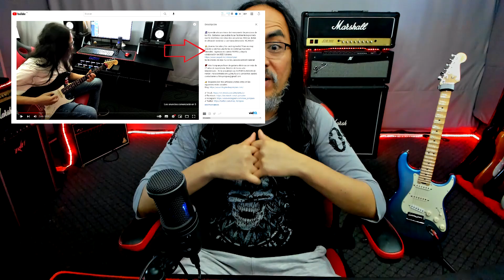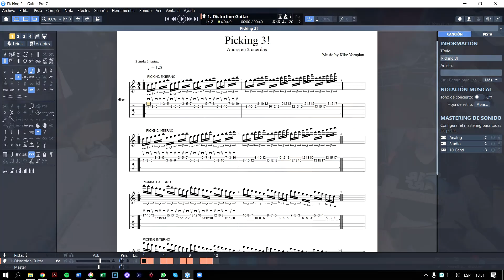Técnica de ligados inversos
🎵 Aprende ligados (LEGATO) como parte de tu arsenal de técnicas SHRED. Además una rutina de ejercicios para guitarra eléctrica te puedes hacer con este video. No te olvides de transportar a otras tonalidades.

⭐¿Quieres los tabs y los backing tracks? Pues es muy sencillo y además una forma de continuar haciendo tutoriales. Ingresa a mi cuenta PAYPAL y deja tu colaboración de US$ 3 dólares.

💯 Kike Yompian profesor de guitarra eléctrica con más de 27 años de experiencia. Director de la escuela Mastermusic.  En la actualidad soy GUITAR CLINICIAN de Fender.